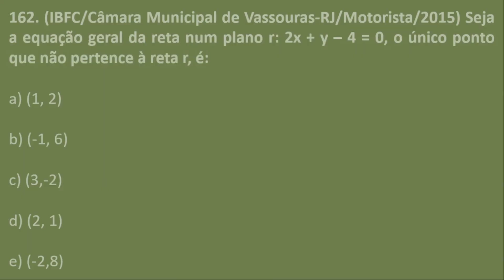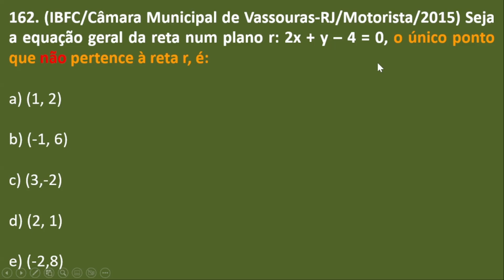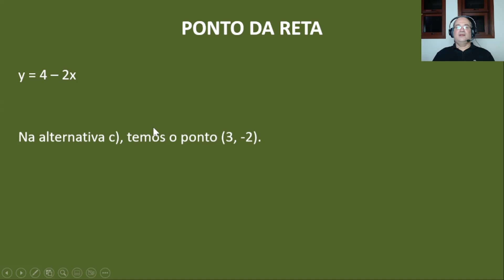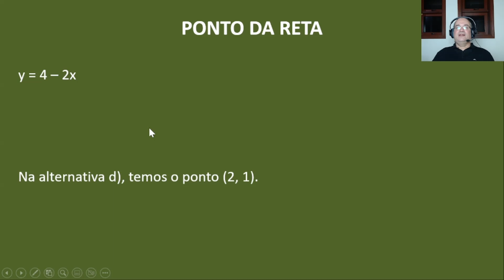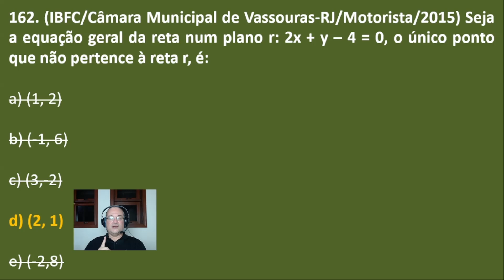#162 - Identificando o Ponto que não pertence à Reta 2x + y - 4 = 0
Questão de Geometria Analítica da banca IBFC em que o candidato(a) deve Identificar entre as alternativas disponíveis o Ponto que não pertence à Reta 2x + y - 4 = 0

Concurso da Câmara Municipal de Vassouras, para o cargo de Motorista, do ano de 2015.